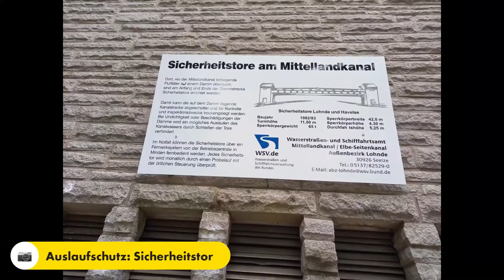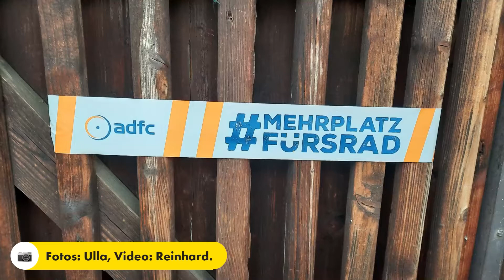Stadtradeln Langenhagen 2021, Radtour 2/7: "Go West!"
1. HIER die geradelten km eintragen
2. Tour-Bilder/Karte sind UNTER DIESEM Video